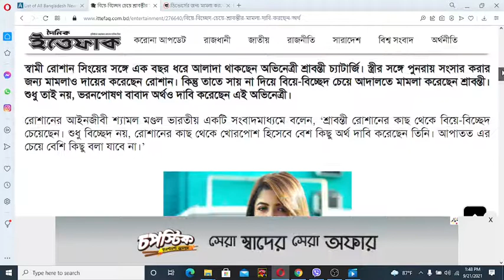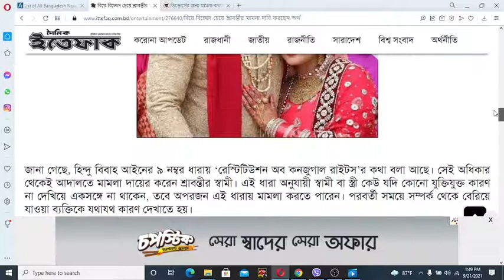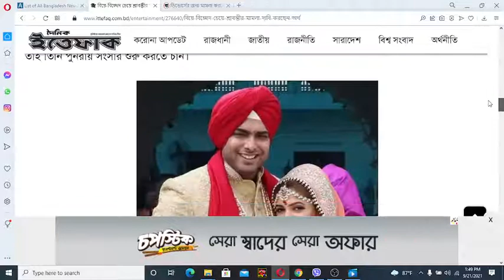বিয়ে-বিচ্ছেদ চেয়ে শ্রাবন্তীর মামলা, দাবি করছেন অর্থ I Shrabonti Chatterjee 3rd marriage separation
বিচ্ছেদের সাথে ভরণপোষণও চান শ্রাবন্তী|Srabanti Chatterjee|my tube tv Bangladesh|India News|Srabanti

তৃতীয় বিয়ে ভাঙা নিয়ে যা বললেন শ্রাবন্তী ।। Shrabonti Chetarjee 3rd marriage separation ।। Tollywood

স্ত্রীকে ফিরে পেতে চায় রোশান,শ্রাবন্তি বললেন হারছিনা l Srabanti Chatterjee l Roshan Singh

স্বামী রোশান সিংয়ের সঙ্গে এক বছর ধরে আলাদা থাকছেন অভিনেত্রী শ্রাবন্তী চ‌্যাটার্জি। স্ত্রীর সঙ্গে পুনরায় সংসার করার জন‌্য মামলাও দায়ের করেছেন রোশান। কিন্তু তাতে সায় না দিয়ে বিয়ে-বিচ্ছেদ চেয়ে আদালতে মামলা করেছেন শ্রাবন্তী। শুধু তাই নয়, ভরনপোষণ বাবাদ অর্থও দাবি করেছেন এই অভিনেত্রী।

রোশানের আইনজীবী শ্যামল মণ্ডল ভারতীয় একটি সংবাদমাধ‌্যমে বলেন, ‘শ্রাবন্তী রোশানের কাছ থেকে বিয়ে-বিচ্ছেদ চেয়েছেন। শুধু বিচ্ছেদ নয়, রোশানের কাছ থেকে খোরপোশ হিসেবে বেশ কিছু অর্থ দাবি করেছেন তিনি। আপাতত এর চেয়ে বেশি কিছু বলা যাবে না।’